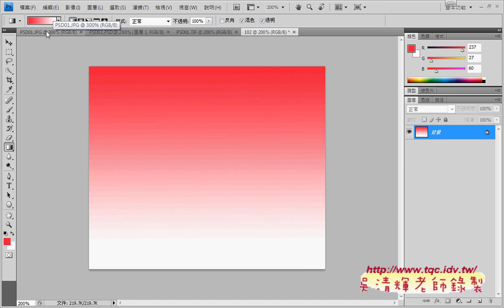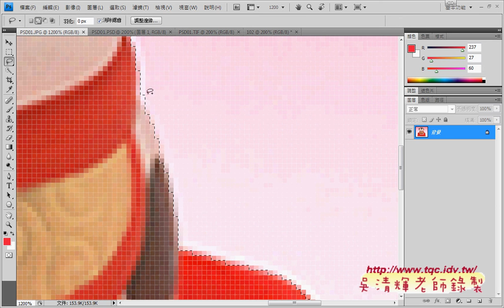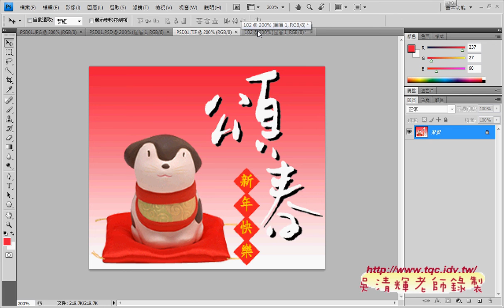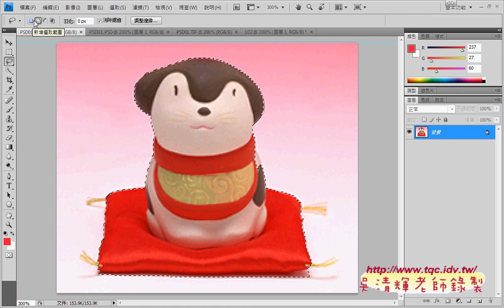07 如何去背與移動影像並縮放大小